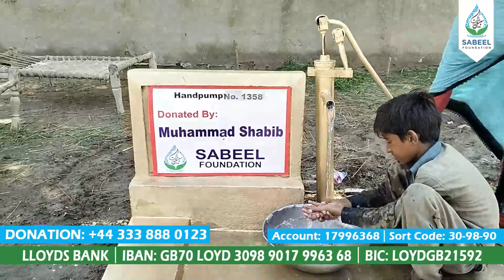Handpump #1358 Donated By Muhammad Shabib